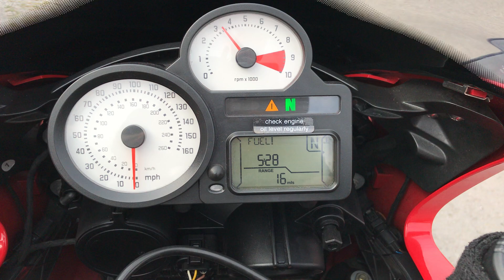BMW R1200S 2006:56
Lovely condition throughout. 18K on the clock. Ohlins shocks, Remus cans. FSH. £6200. Finance and Delivery available.